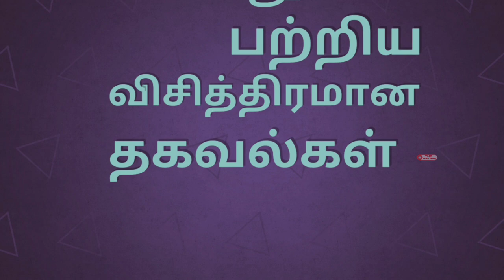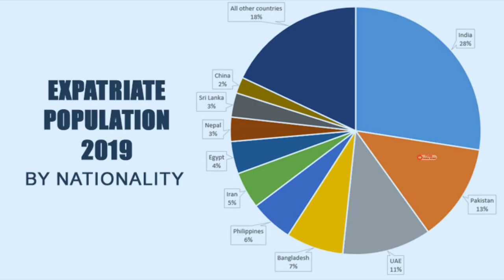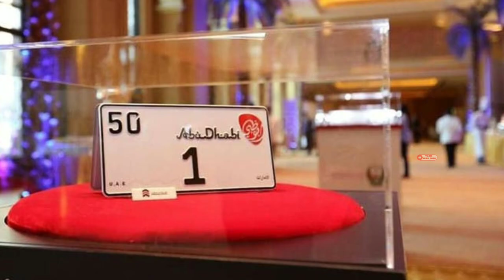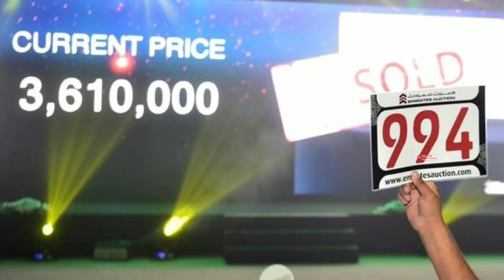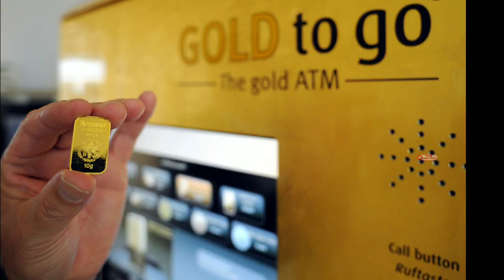DUBAI- UAE 🇦🇪, முற்றிலும் விசித்திரமான விஷயங்கள், Completely Weird informations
This video shows the facts that are normal in UAE country but weird to the rest of the world.

இந்த வீடியோவில் துபாய், ஐக்கிய அரபு அமீரகத்தில்  காணப்படும் இதுவரை நீங்கள் கேள்விப்படாத விசித்திரமான விஷயங்களைப்பற்றி காண்பித்து உள்ளேன்.

+ஆண்களின் மூக்கு முத்தம்
+சொந்த நாட்டில் சிறுபான்மையினராக +வாழும் உள்ளூர் மக்கள்
+துபாய் என்பது நாடல்ல ஐக்கிய அரபு அமீரகத்தின் ஒரு பகுதி ஒரு நகரம் போல
+விலைமதிப்புமிக்க ஒட்டகங்கள்  ஒட்டக பந்தயங்கள்
+பாரம்பரிய நடனம்
+விலை உயர்ந்த வாகன எண்
+துபாய் போலீஸின் சூப்பர் கார்கள் +பாதுகாப்பான நாடு
+தங்கத் துக்காக ஏடிஎம் மெஷின்
+ரமதான் மாதத்தில்
+தங்க பர்கர்
+கண்டோரா ஆண்களின் பாரம்பரிய உடை
+பனிப்பொழிவு
+மந்திரிசபையில் இளைஞர்கள்